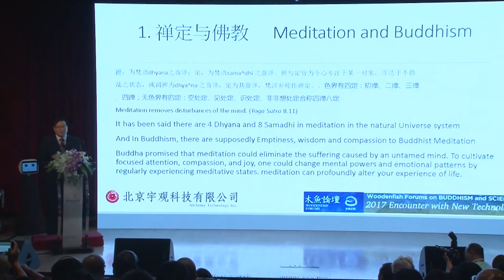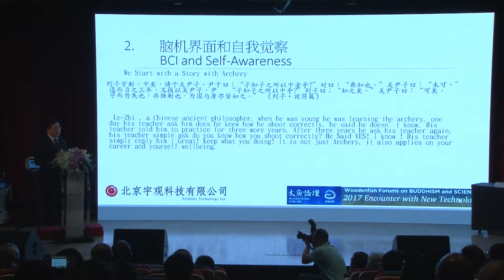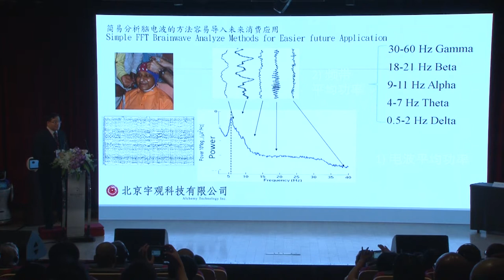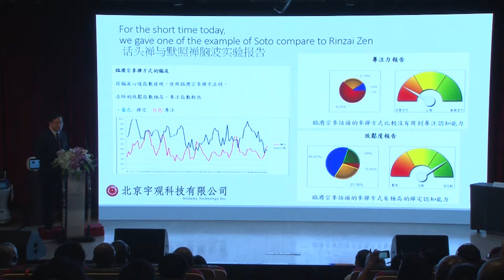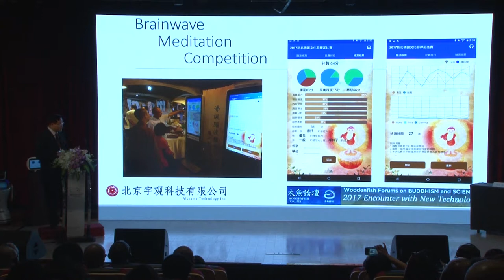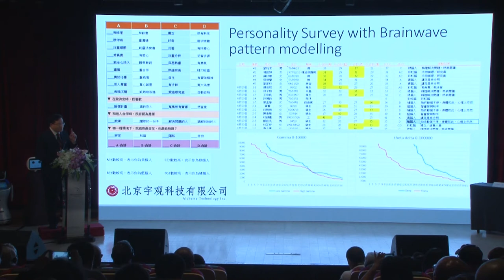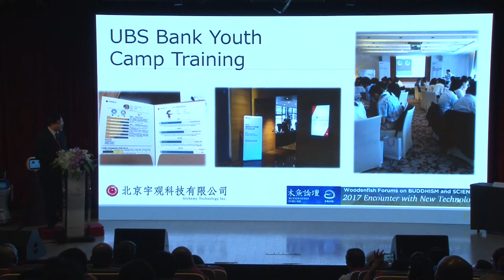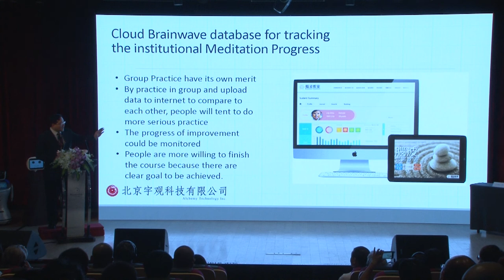Dr. William Chang: Brainwave on Different Meditation Methods Categorizing and Training Applications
Woodenfish Forum on Buddhism and Technology
June 11, 2017
Shanghai, China

William is founder and CEO of Alchemy Technology based in Taiwan
and Beĳing.

He leads a group of researchers focusing on BCI (Brain Computing
Interface) applied research to transform the mind. E.g., to train
childrens’ attention spans, adult emotional healing, inducing sleep, and personality detection and transformation.

William spent six years collecting hundreds of samples of advanced
meditators in Asia to form a database that can differentiate between
different meditation methods and reversely input them into the training app.

Currently, Alchemy Technology is focusing on personality detection
through brainwaves and modulating between different personality traits with biofeedback to transform the mind.